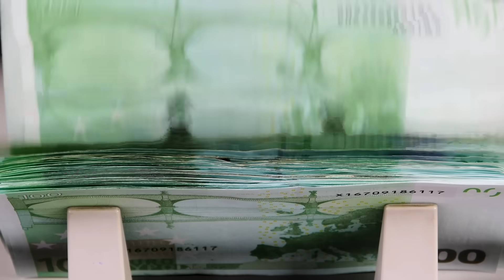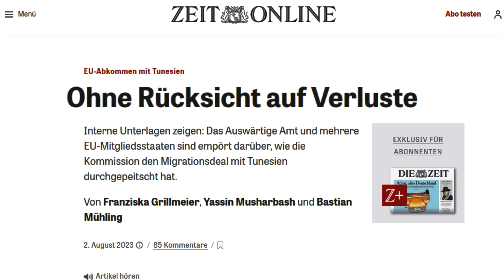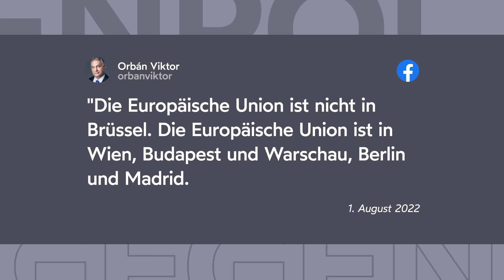VON DER LEYENS ABSOLUTISMUS IN DER KRITIK: "TEAM EUROPA" STATT DEMOKRATIE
Wird die Luft für EU-Kommissionspräsidentin Ursula von der Leyen allmählich dünn? Gegen ihre Alleingänge und ihren Absolutismus regt sich Kritik innerhalb der EU. Jüngstes Beispiel dafür ist das anvisierte Abkommen mit Tunesien. Mitte Juli hatte von der Leyen mit einem eigens zusammengewürfelten "Team Europa" eine Absichtserklärung in Tunis unterzeichnet. Das Problem: Ihr Vorgehen war nicht mit dem Rat der EU abgestimmt. Interne Dokumente vom Auswärtigen Amt bezeichnen das Vorgehen von der Leyen als "absolut inakzeptabel". Der Juristische Dienst des Rates der EU spricht von einer "hochgradigen Respektlosigkeit" und erwägt rechtliche Schritte.
Während die deutsche Außenministerin Annalena Baerbock schweigt, ist Ungarns Ministerpräsident Viktor Orbán seit Jahren der größte Kritiker von der Leyens. Ende Juni wunderte Orbán sich, wohin eigentlich die Gelder versickern, die Ungarn an die EU überweist. Er bezeichnete die EU als "bankrott" – wirtschaftlich wie politisch. Wie lange kann sich von der Leyen noch an der Macht halten?